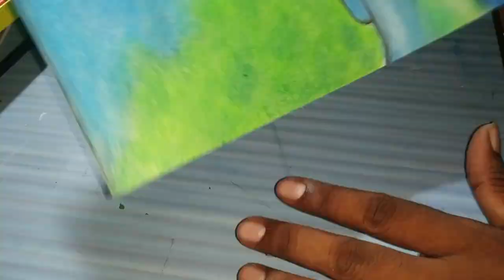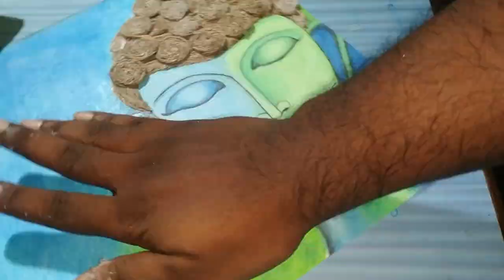Gautama Buddha || Paint with Oil Pastels || Art with Jute || Home Decoration Picture.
Hello everybody, I'm Supriyo.

I draw this painting with some oil pastels and some blending effects are there. Also it makes with 'Jute Rope' and Glues. Hope you enjoy the Art.